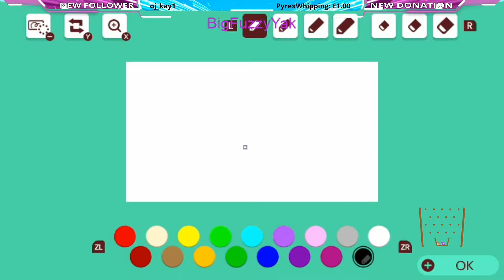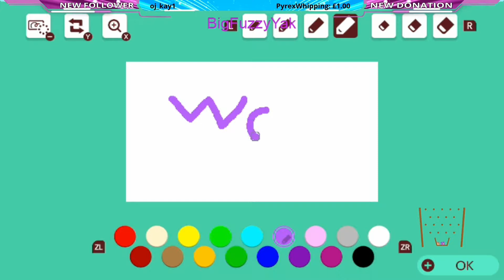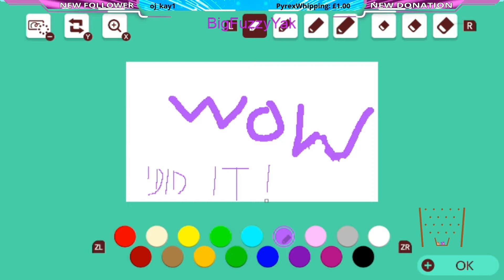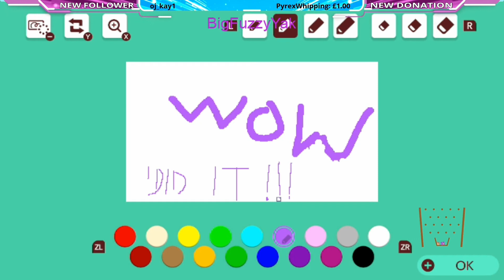Crack The Code Switch Super Mario Maker 2 Level Code: PN2-92T-PYF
I was sent this level to play by a viewer. It was a really cool level. I am glad he stuck with me through it as I was really confused. It took me a while for it all to click through! I didn't talk in this video so just enjoy the game play!

Level Code: PN2-92T-PYF

Here is a link to buy a Nintendo Switch!

Here is a link to buy this game!